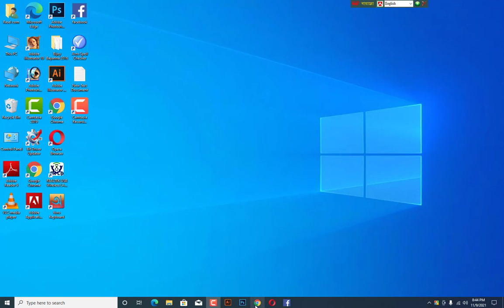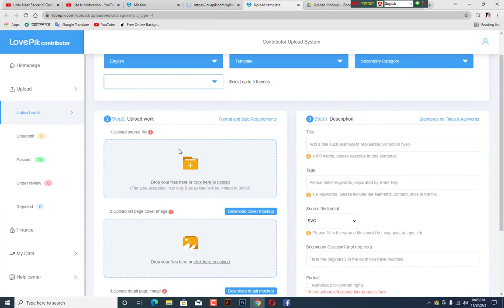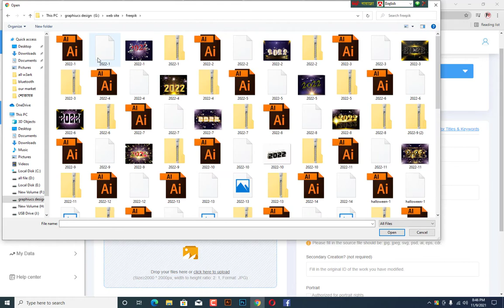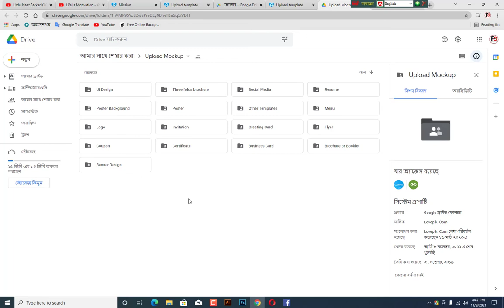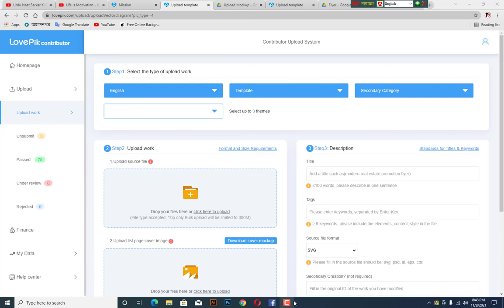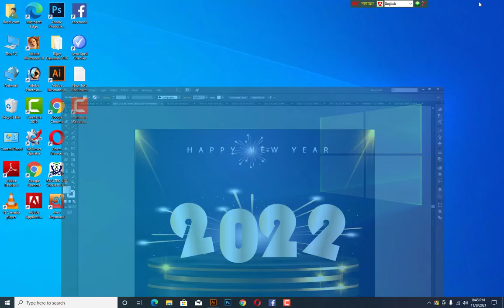How to Lovepik File Ready & Properly Upload Flyer upload on lovepik In Bangla Tutorial,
How To Create Contributor Account in Lovepik | কীভাবে লাভপিক এ কন্ট্রিবিউটর অ্যাকাউন্ট তৈরি করবেন
How to File Mockup & Upload Instragram Post Template for Lovepik In Bangla Tutorial
How to File Mockup & Upload Instragram Post Template for Lovepik In Bangla Tutorial | vectstock

আপনাদের যে কোন সমস্যায় আমাকে এসএমএস করতে পারেন।  আমি সব সময় হেল্প করবো।